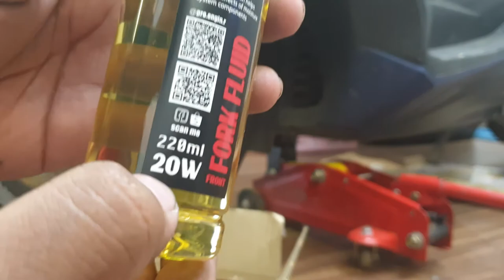เปลี่ยนน้ำมันโช้คหน้า FORZA350